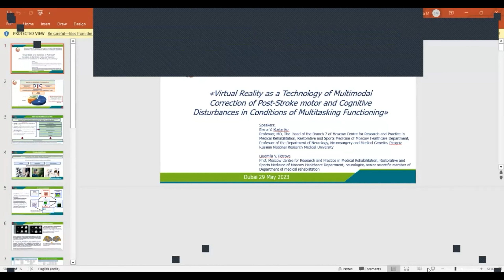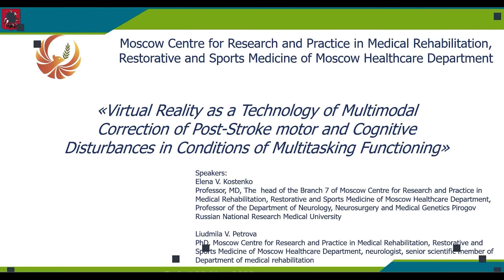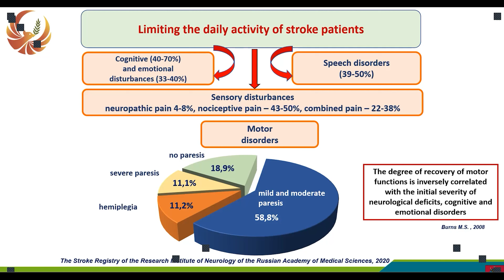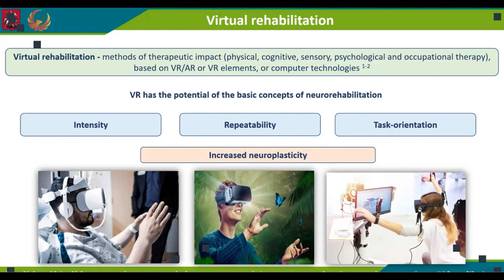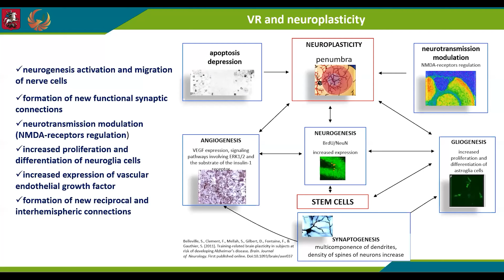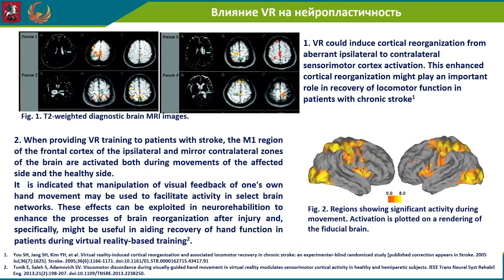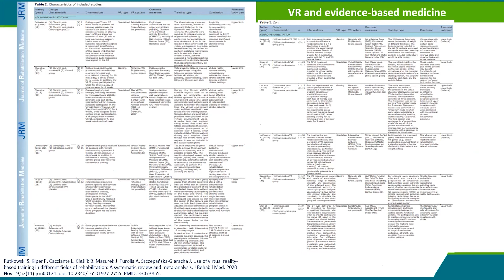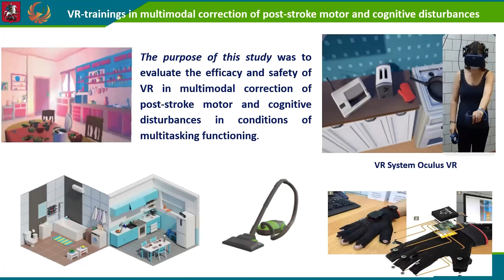"Virtual reality as a technology of multimodal correction of post-stroke...| Global Healthcare 2023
Presentation Title: "Virtual reality as a technology of multimodal correction of post-stroke motor and cognitive disturbances in conditions of multitasking functioning"
Speaker Name: Liudmila V. Petrova

Scientex Conference specialize in managing conferences, meetings, seminars, and workshops featuring distinguished speakers across the world providing you with an extensive array of networking possibilities, enabling the global expansion of your research endeavors. With the tremendous success of Global Healthcare 2023, we are thrilled to extend a warm welcome for your participation in the "2nd World Congress on Global Healthcare" slated to occur in Bangkok, Thailand from May 13-14, 2024 which will be driven by the overarching theme of "To Explore The Advancement And Emerging Techniques In Healthcare". This event is going to be hybrid (there will be both an in-person conference and an online conference) again from May 22-23, 2024 | GMT +7.